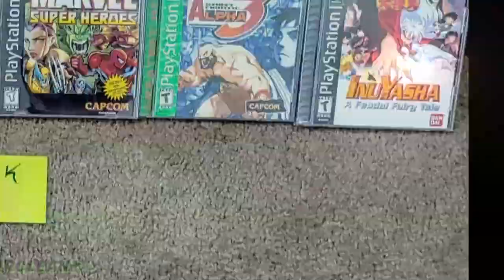Marvel Vs Capcom 1st Online Money Match DC-X- VS Hadou